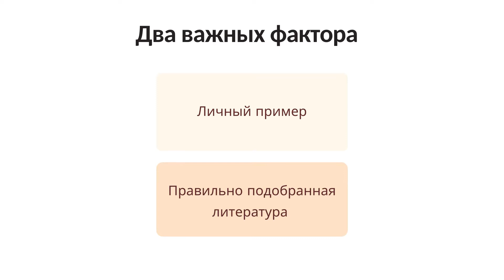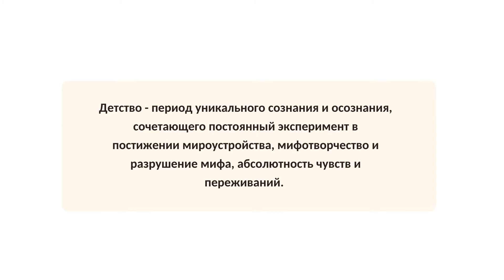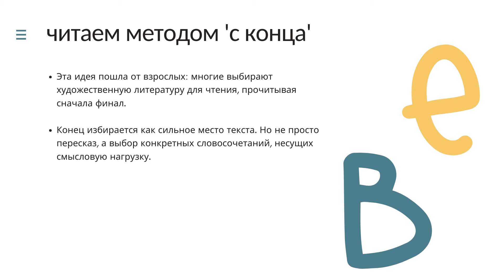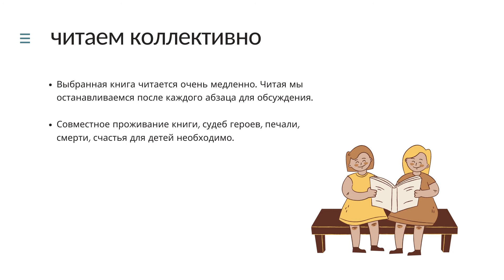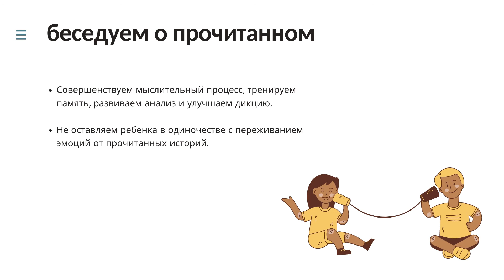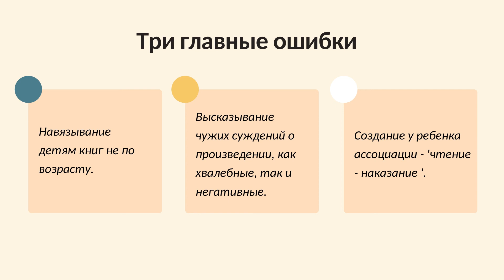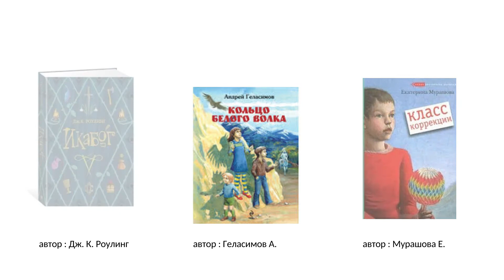Как приохотить школьника к чтению [ младший школьный возраст ]